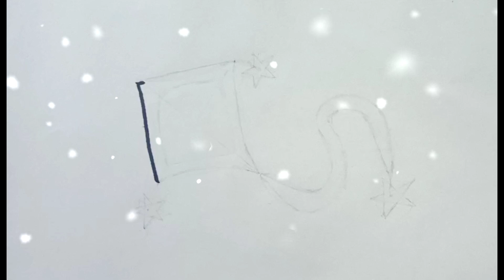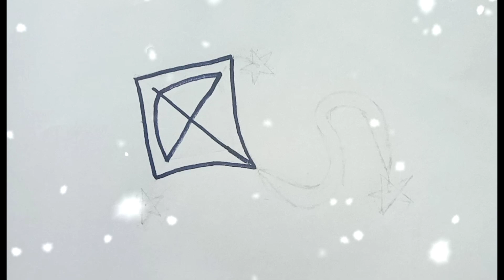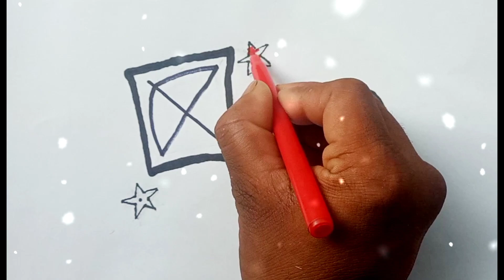Color kite artkite,kite drawing,art,how to draw kite,kite art,kite making,kite drawing for kids